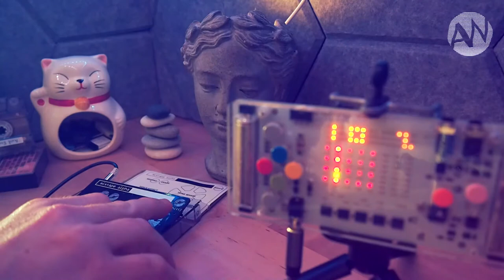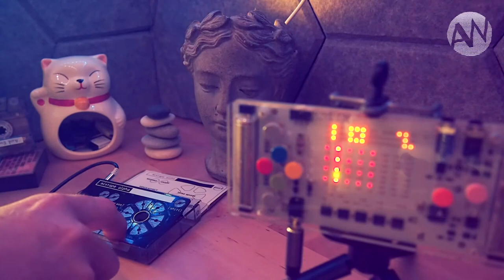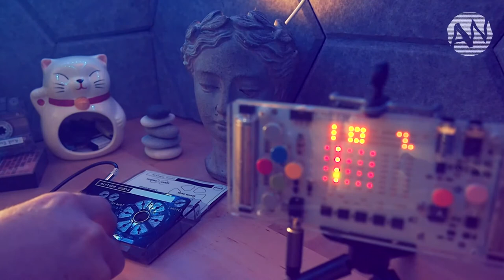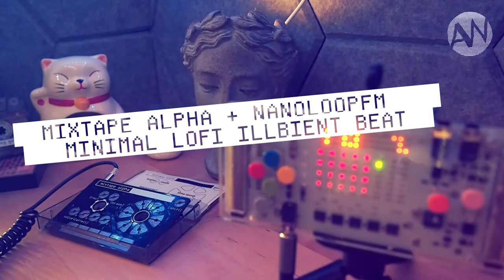MIXTAPE ALPHA + NANOLOOP FM = MINIMAL ILLBIENT BEAT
Just playing around with these two awesome portable tiny music devices to create a minimal illbient beat on the fly